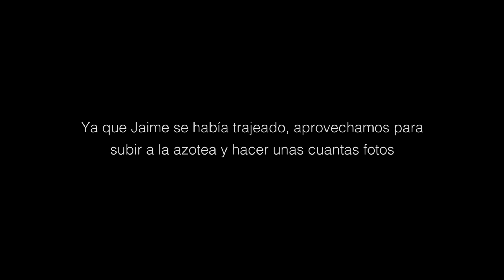Sesión de fotos en la azotea | Sigma 35mm 1.4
Sesión de fotos en la azotea al atardecer con la Sony a6300 y el Sigma 35mm 1.4 de la Serie Art.